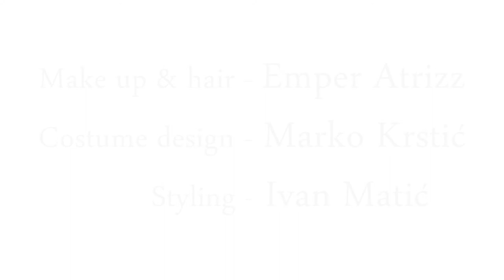Jasmina Sabanovic - Pure Beauty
directed by dejan milicevic
make up and hair emper atrizz
costume design marko krstic
styling ivan matic